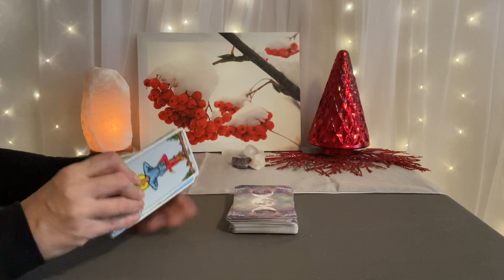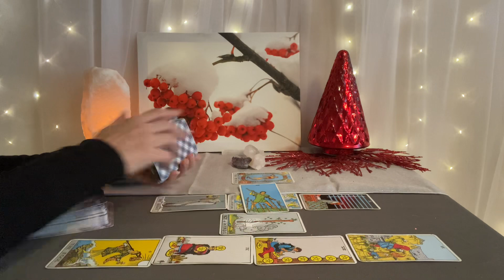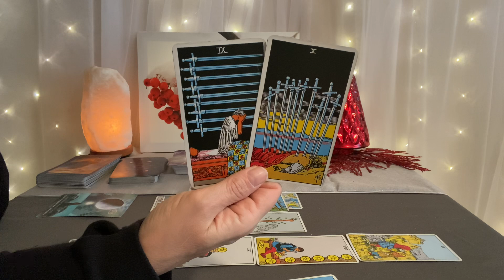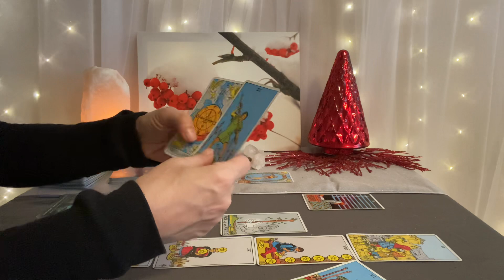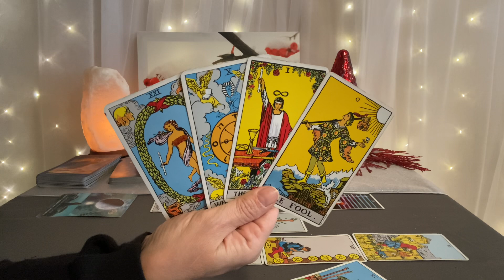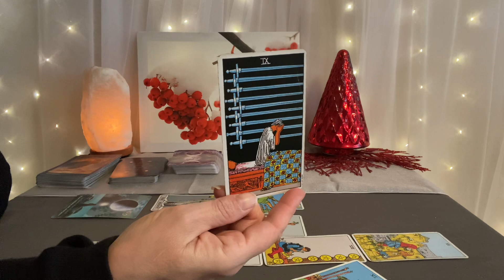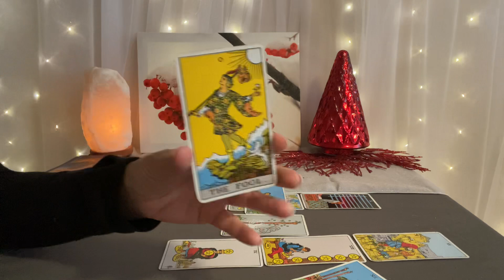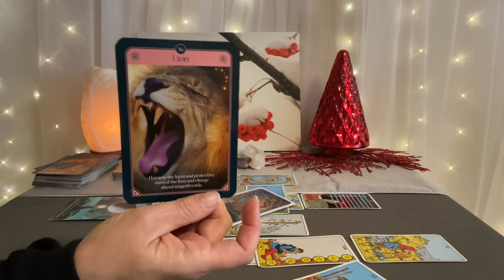AQUARIUS Tarot December 2023–They can't get you off their mind❤️💰🌎